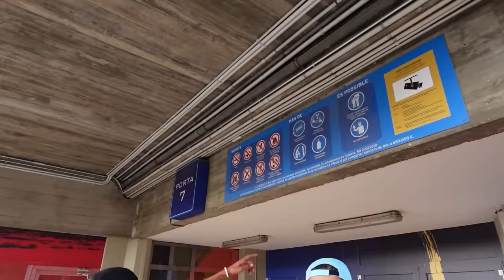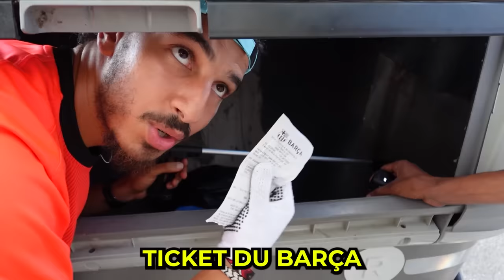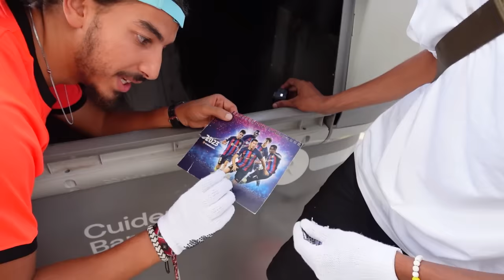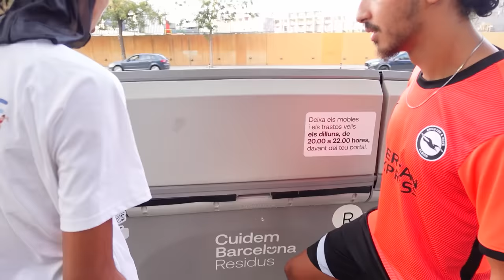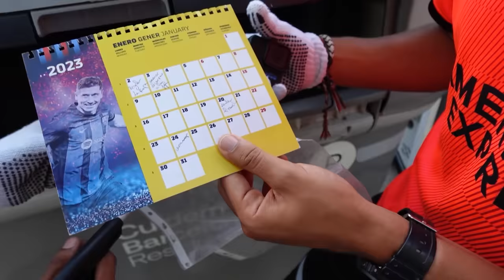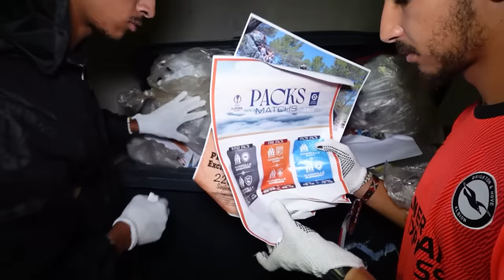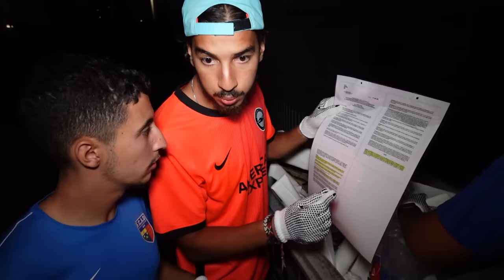FOUILLER LES POUBELLES DES PLUS GRANDS MAGASINS DE FOOTBALL 😈 (JACKPOT)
Dans cette vidéo , on va fouiller les poubelles des plus grand magasin de football officiels comme la boutique du PSG , du Fc Barcelone ou encore celle de l’OM . Le but ? Trouver des crampons mercurial 2023 , phantom de neymar, des survetements de foot , des ballons etc  ! ATTENTION C'EST INTERDIT DE FOUILLER LES POUBELLES DES CLUBS DE FOOT !
FOUILLER LES POUBELLES DES MAGASIN DE FOOTBALL OFFICIELS  !
En compagnie de :  @pakitooytb     ​⁠   et ​⁠  @marooki651
◑▬▬▬▬▬♕Kryptoo♕▬▬▬▬▬◐